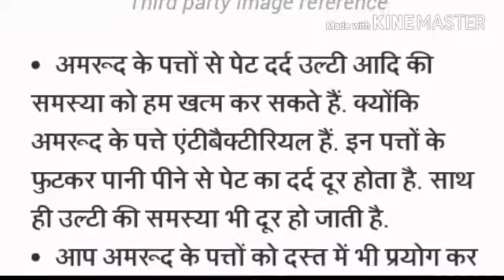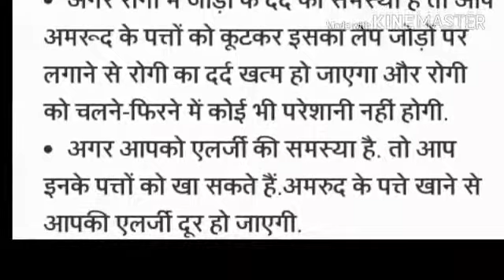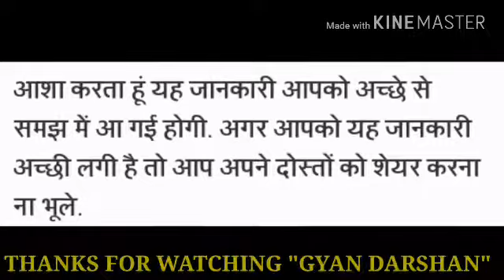BENEFITS OF GUAVA LEAF